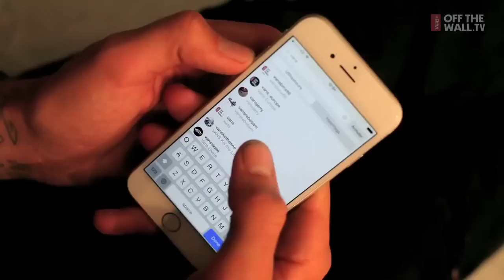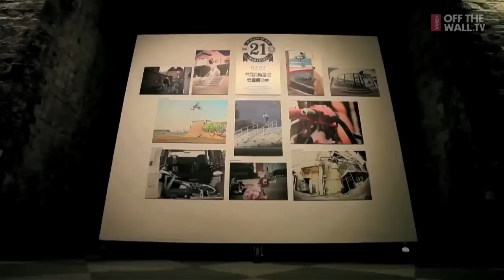BMX Session | Vans Rebel Jam | London 2014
Who do you think pulled out the best tricks in this year's Vans Rebel Jam?

The world's best BMX riders gathered together for a BMX Session in Vans Rebel Jam in London! Check out these amazing riders doing their best and most rebellious moves and stunts!

Riders:
Ed Zunda
Kevin Kalkoff
Lahsaan Kobza
Joris Coulomb
Garret Reynolds
Scott Ditchburn
Anthony Perrin
Alex Kennedy
Mathias Dandois
Maxime Charveron
TY Morrow
Dakota Roche
Simone Barraco
Fan Lacey
Tony Hamlin
Bruno Hoffmann
Alex Donnachie
& many more...

Produced by: GREENFILMS